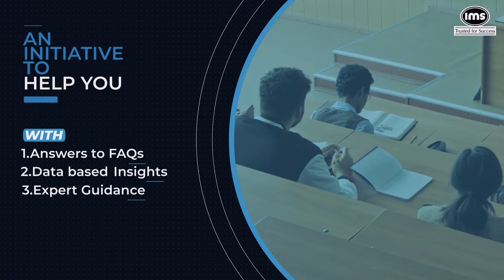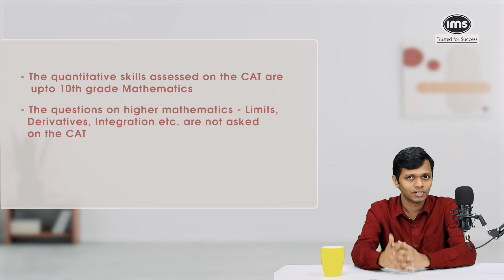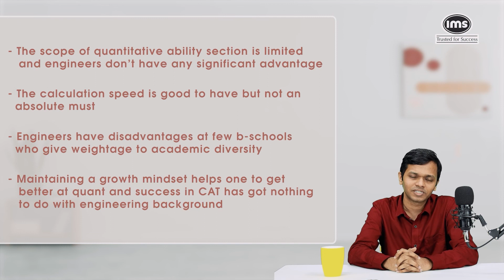#1 MBA Doctor : Is it True That Only Engineers Can Crack The CAT?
A Special Series prepared for you to help you navigate through your MBA journey, answer FAQs and give you Data-based insights to clear common doubts.

💡Get access to the IMS Programs @Zero Fees.